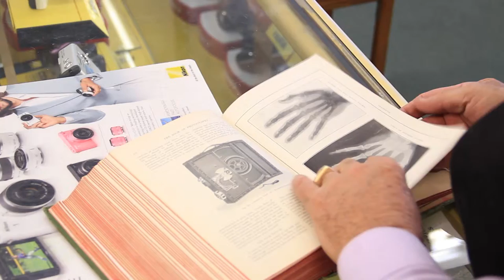From the Darkroom to Lightroom